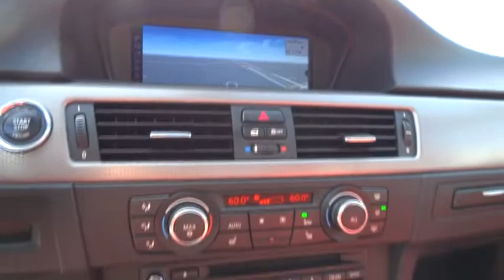2012 BMW 3 Series San Francisco, San Jose, Oakland, Marin, bay area, CA 35176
2012 BMW 3 Series
2012 BMW 3 Series 335is PREMIUM PKG - Stock#: 35176 - VIN#: WBAKG1C58CE839738